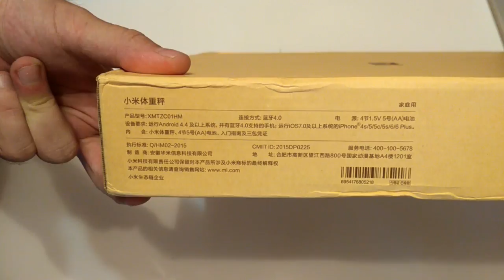Xiaomi Scale - весы за 16$ из магазина JD.ru. Отчет о покупке. За такие деньги #212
🔥 В этом видео, я отчитываюсь о получении весов xiaomi которые были приобретены по акции в магазине JD.ru за $16. Акция публиковалась в телеграмм канале